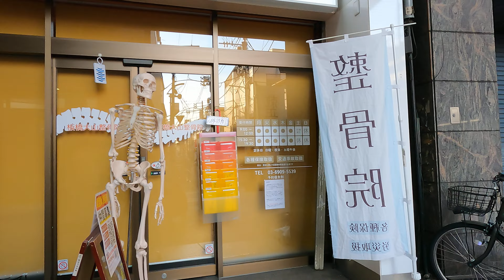【JAPAN 4K】Oyama City • Family Leisure Walking • Tokyo Destination